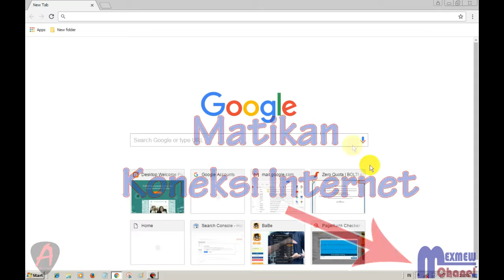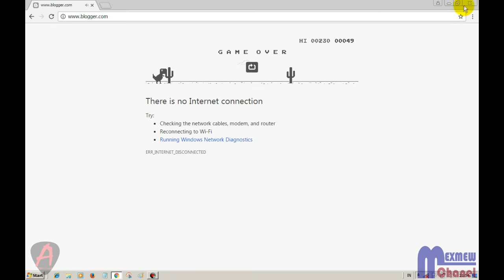Banyak yang belum tahu! Game di Google Chrome - Ini Cara Mainya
BANYAK YANG BBELUM TAHU! GAME DI GOOGLE CHROME - INI CARA MAINYA
Tahukah sobat bahwa Browser yang sering kita pakai (Chorme)
Ternyata mempunyai saah satu fitur unik yaitu Game / Permainan
Yang dapat Sobat mainkan saat sedang tidak dalam keadaan
Online

Caranya mudah, sobat tinggal matikan koneksi Internet kemudian
tekan spasi Pada Keyboard.